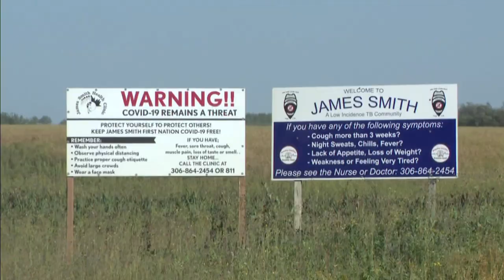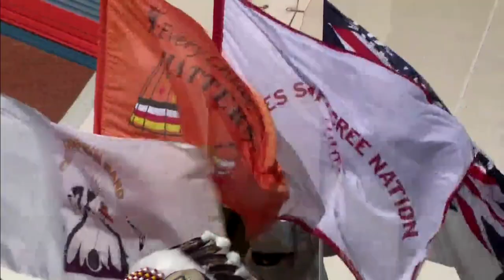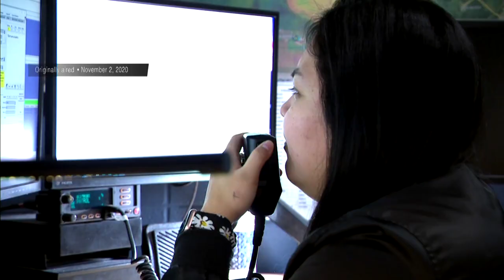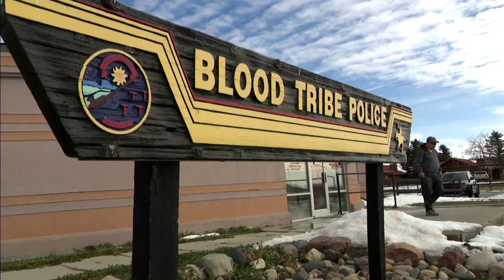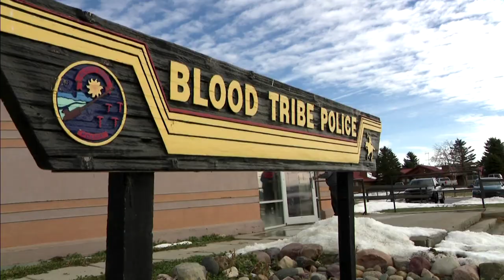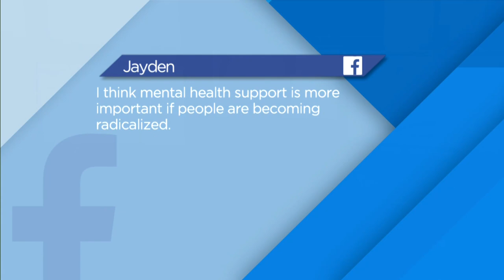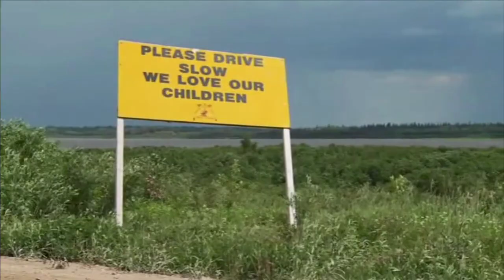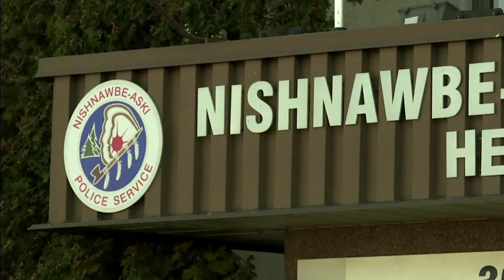Everyone wants Indigenous policing – but how do we get there? | InFocus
It's been over a month since the tragic events on James Smith Cree Nation.

Now, leadership is calling for First Nations police forces in a number of communities.

Today we put Indigenous policing InFocus and speak to experts, advocates and the police themselves.